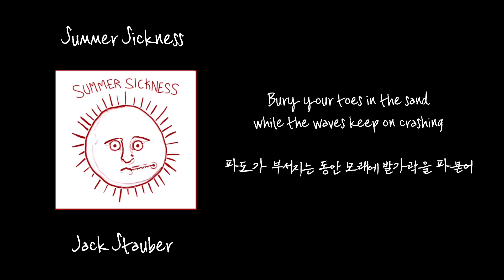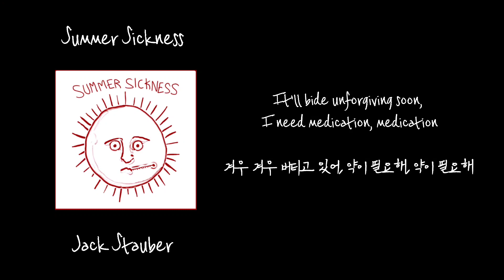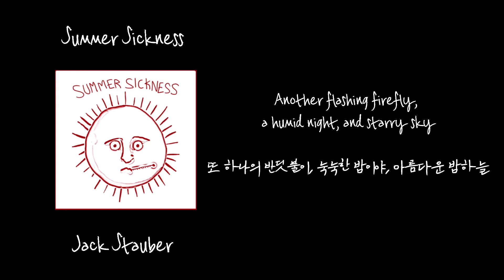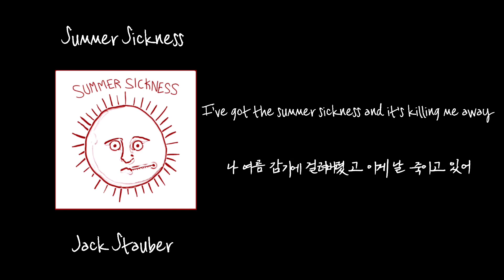Jack Stauber- Summer Sickness [한글번역]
번역: 본인